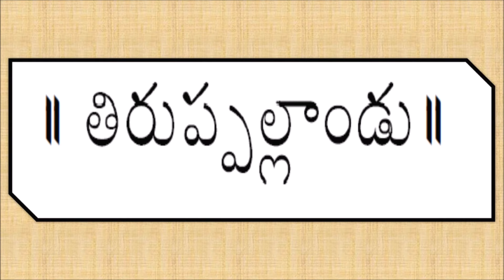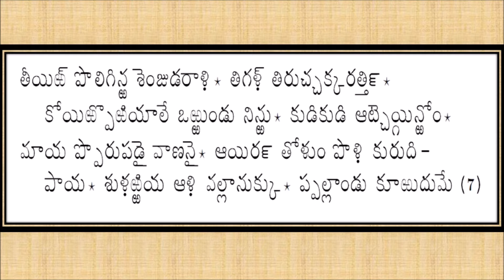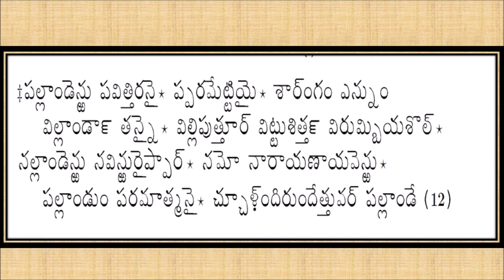Tirupallandu in Telugu with Lyrics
The verses of alvars are compiled as Nalayira Divya Prabandham and the 108 temples revered are classified as Divya desam. According to some accounts, Periyalvar is considered the first in the line of the twelve alvars, while other accounts place him as the eighth. His original name is Vishnuchittar, since he blessed Lord Vishnu assuming he is elder to the Lord, he is called Periyalvar.

According to Hindu legend, Periyalvar was the foster father of Andal, the only female alvar. The works of Periyalvar contributed to the philosophical and theological ideas of Vaishnavism. His contributions are Thirupallandu and Periya Azhwar thirumozhi among the 4000 stanzas in the Nalayira Divya Prabandam.